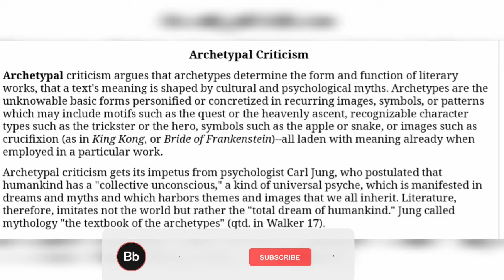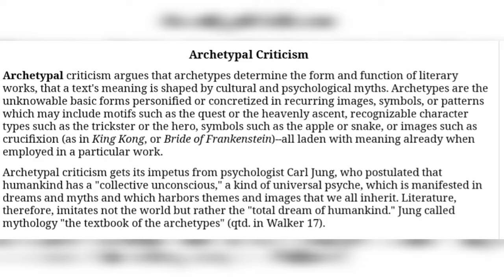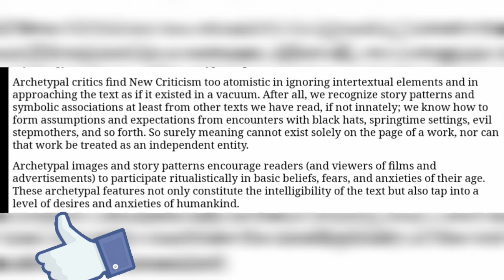Archetype of literature | Northrop Frye | literary criticism